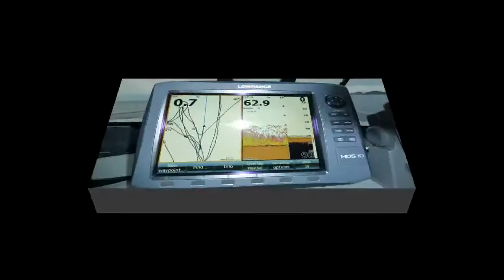Snapper time Nelson Bays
Gavin scores on a solid 20lb snapper on the slow jig